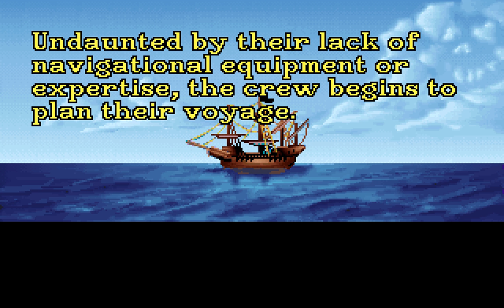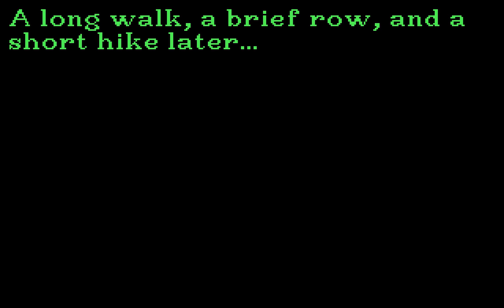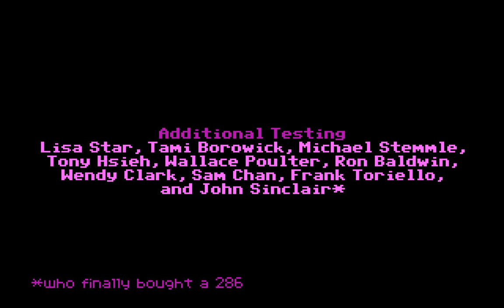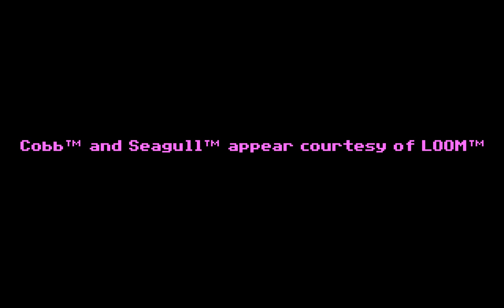The Secret of Monkey Island Longplay (PC DOS) [Roland MT-32]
Developed and published by Lucasfilm Games in 1990

For today's video, I decided to play through one of my favourite games from my childhood, The Secret of Monkey Island. I'd not long had my Amiga 500 computer, and, this was first point-and-click adventure game I'd ever played, I remember being absolutely enthralled at the story, design and narrative. It was like an interactive novel that was funny, engaging and required a fair amount of thought as to where to go and what to do next (you couldn't just go online and Google for a solution!).

The game focuses on the character of Guybrush Threepwood, a young (practically pubescent) man who has arrived on Melee Island in a bid to realise his dreams of becoming a swashbuckling pirate. Things don't go quite according to plan, and Guybrush finds himself embarking on a series of adventures across the Caribbean where he crosses paths with all manner of scurvy pirates, voodoo magic and much more besides.

The player interacts with characters and objects in the world by selecting a verb from the list at the bottom of the screen, then clicking on the object in the world. Naturally, part of the game's challenge is working out which actions to perform on each object in order to drive the story forward; quite often, the solutions to some of the games puzzles aren't immediately obvious and there's a great sense of satisfaction in discovering the right combination and seeing the outcome.

A large part of the game's appeal is down to the writing and script, courtesy of Ron Gilbert, Tim Schafer and David Grossman. The character dialogue is, in my opinion, very well written and directed - not only must the text be broken into chunks that can phsycially fit on the screen, but must also make sense and remain engaging at the same time.

Another reason why I'm such a fan of Monkey Island is, unlike other adventure games, you can't actually die. Sierra and other developers would often kill off the player for making wrong choices, or for not reacting quickly enough in certain situations; extremely frustrating if you hadn't saved your game for a while. In fact, Gilbert and co. take a sly dig at other developers for this fact during the third act (2:33:46) in a great little Easter egg that I didn't even realise existed!

I know that the game has been re-released in various guises of the years, most recently with the full talkie special edition released on Steam (which I also own). Whilst I really do enjoy the voice acting in those versions, particulay Dominic Armato as Guybrush, Monkey Island was created in an era when full voice-over recording wasn't possible and I think part of the magic about the games comes from the fact you had to read the text and use your imagination as to how the characters sounded, much in the same way when reading a book.

Watch closely and you'll notice some great attention to detail and very smart use of some pretty basic techniques used by the designers to make the characters feel even more human. Some great examples include the point where Guybrush politely asks Captain Smirk if he'd put out his cigar, or the way the music stops abruptly when Guybrush calls the pirate leaders a bunch of foul, grog-swilling pigs. I think these nuances are problably lost on a younger audience and it wasn't until I'd played it through again today that I appreciated the lengths the developers went to to create such a great sense of pace and delivery.

In terms of visuals, the PC VGA version runs at a resolution of 320 x 200 and boasts an improved colour palette, giving the artwork greater vibrancy. I think that special mention must be given to the artists who created the close-up artwork for the characters faces during certain scenes. These are highly detailed, lifelike, but also possess a painting-like quality about them that looks great.

We then come to the main reason I chose to play this particular version, the Roland MT-32 audio. In an era before CD audio, the MT-32 really was the gold-standard in PC music reproduction at the time and it's easy to see (hear?) why; it really brings Michael Land's score to life and is simply brilliant.

It's a sad fact that, having played through these older games so many years later, a combination of poor mechanics and high difficulty tends to dull the somewhat rose-tinted memories I have of these titles. Therefore, it's a rare treat to play through a game that is as entertaining to play today as it ever was and, despite the slightly pixellated visuals, does not feel like a game that's approaching 30 years old.

Effectively shuttered in 2013, LucasArts no longer exists as a development company. However, games like Monkey Island are testament to the company's legacy as one of the best games development studios in history, and the creative brilliance of the people who worked there; they may be gone, but are certainly not forgotten.